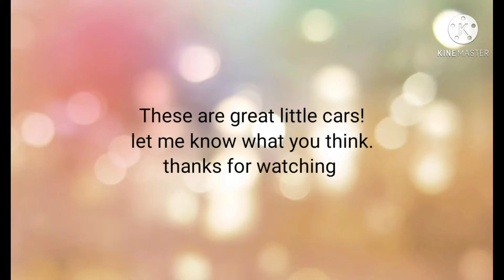Toyota Yaris GR best hot hatch ever??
is the Toyota Yaris gr the best hot hatch? its light, powerful and thanks to 4wd its grippy too.

it has a 1.6 three cylinder turbo engine producing 260 bhp!!!
it has a nurburgring time of 7 minutes and 56 seconds.
it looks amazing and so much fun!